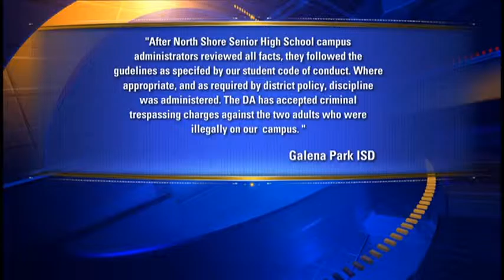Ashley MMJ Packages